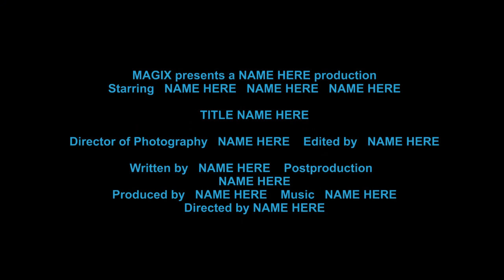Blockbuster just try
Blockbuster